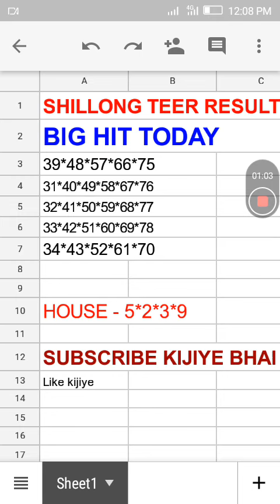I SHILLONG TEER RESULT |23/3/2019 |100 %SUCCESS EVERYDAY.